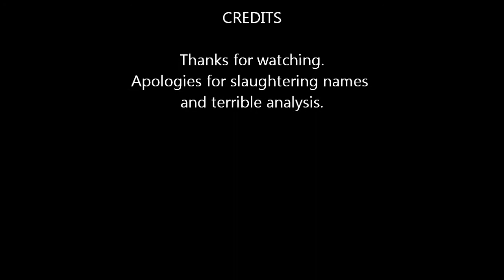MTGO Extended PTQ Round 7 UW vs Bant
MTGO Extended PTQ Round 6 UW vs Bant